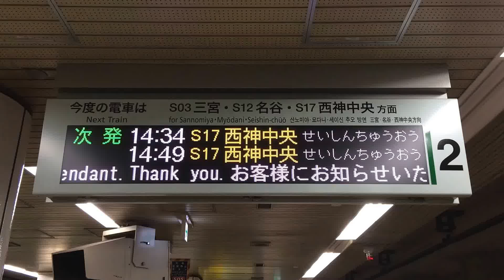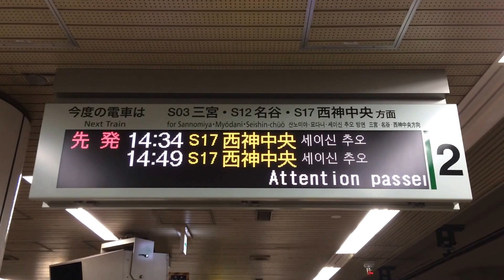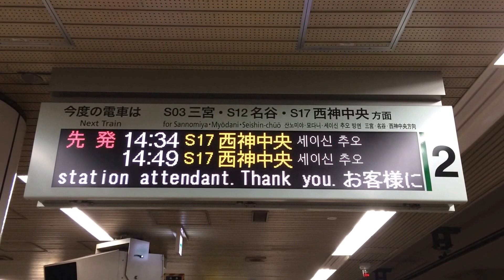神戸市営地下鉄西神・山手線 フルカラーLED電光掲示板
新神戸駅にて撮影。設定されている全メッセージ文章を収録しました。